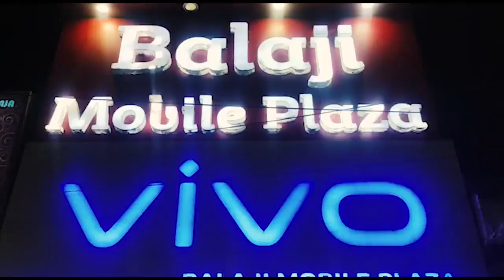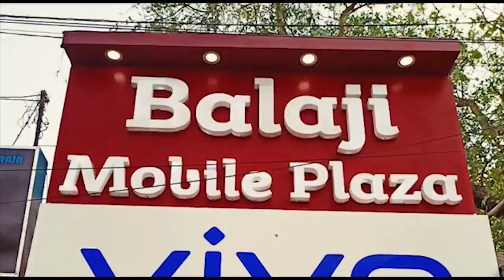আবাসন যোজনা প্রকল্পের সার্ভে বন্ধ করার দাবিতে বিক্ষোভ রামপুরহাট ২ নম্বর ব্লক অফিসে...